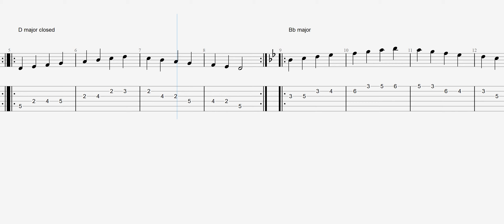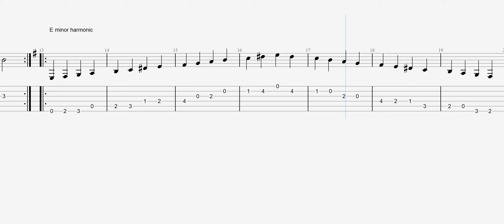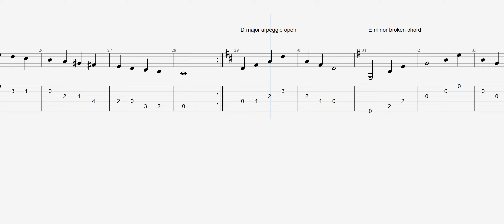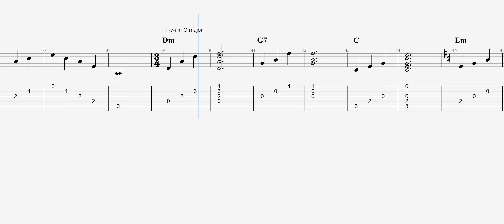Trinity Grade 2 Scales and Arpeggios Acoustic Guitar